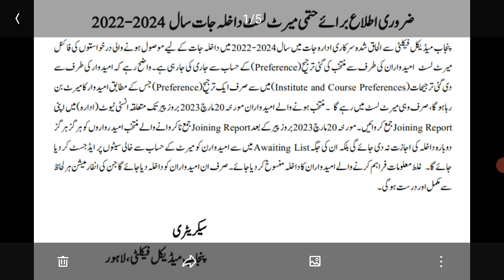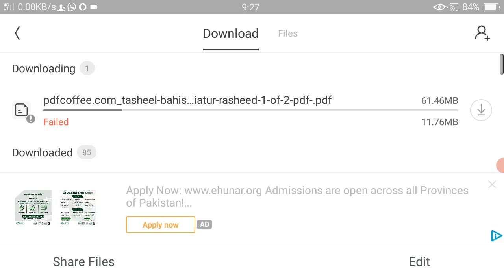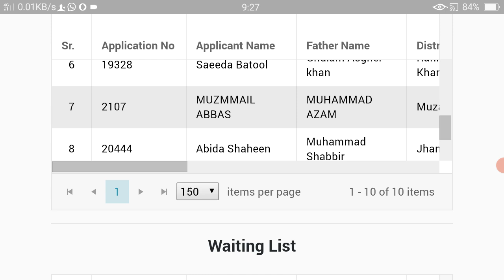Pmf Final Merit List 2023 Has Been Announced | Pmf final merit list update | Today Update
Dear friends congratulations for Pmf final merit list.